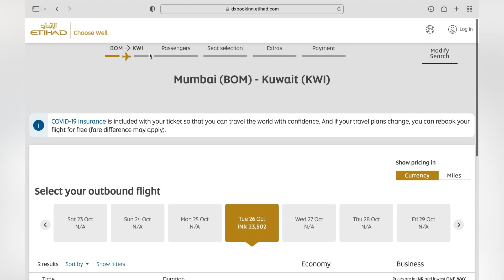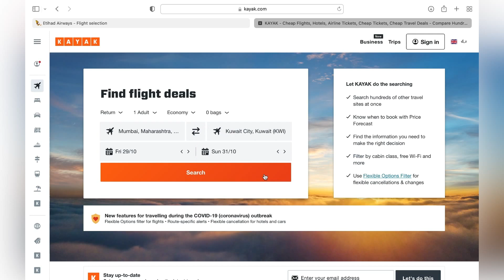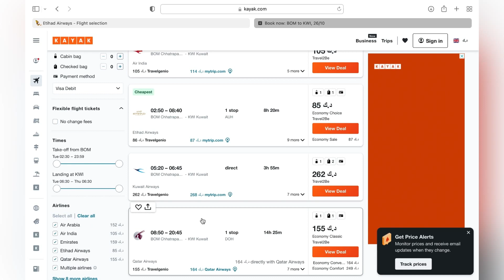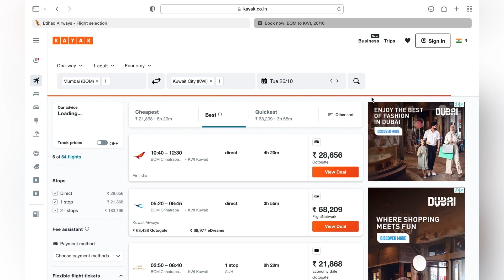kuwait ticket rate India to Kuwait just only 85 KD ticket fare#भारत से कुवैत सिर्फ 85 KD का टिकट